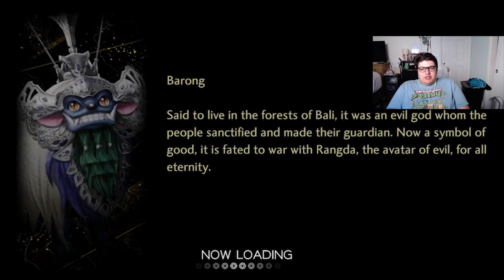SHIN MEGAMI TENSEI V EP 20 I WE ENTER THE THRONE OF GOD